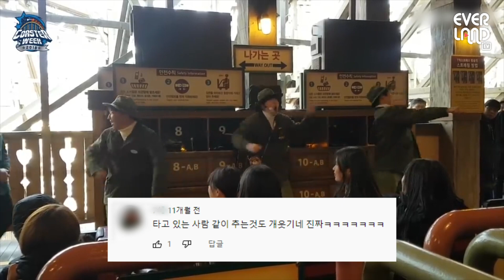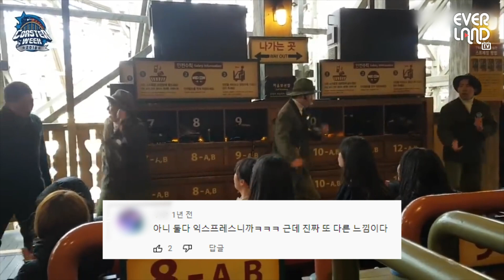[레전드 다시보기] 아마존이 왜 거기서 나와..?😮 | 2022 역주행 레전드 4편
두 익스프레스의 만남
이 조합 대 찬성입니다👏

손님들도 다같이 들썩들썩🎶